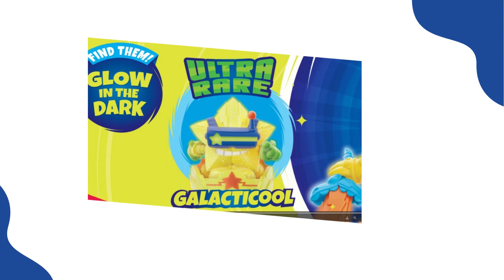SUPERTHINGS EVOLUTION! 💫 SERIES 13 REVEAL! 💫 LEAKS!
SUPERTHINGS EVOLUTION! 💫SuperThings Series 13 REVEAL! 💫 LEAKS!

WOOHOOOOOOOOO! Today, SUPERTHINGS SERIES 13, Evolution Has Been Leaked AND Revealed! New Ultra Rare, Wild/Kazoom Kids, And MORE SOOPER STUFF! Have A Look And See! Soooooooo Cool! 💫
Images: